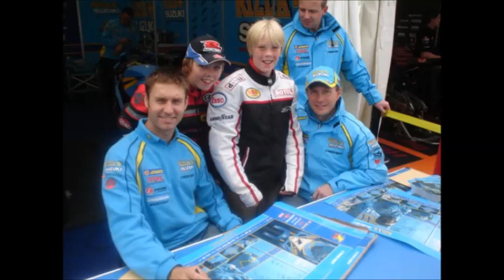liam's 25th birthday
Happy Birthday Liam Hodgins